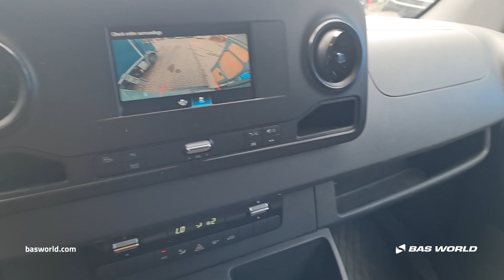Mercedes Sprinter 319 CDI - 2018 - BAS World